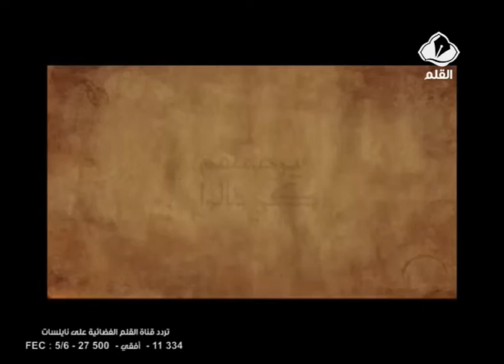برنامج يرحمهم كي قالو الحلقة 16